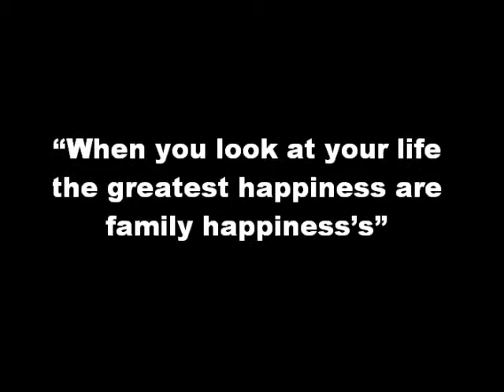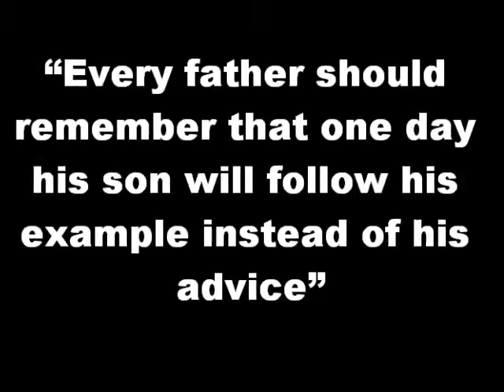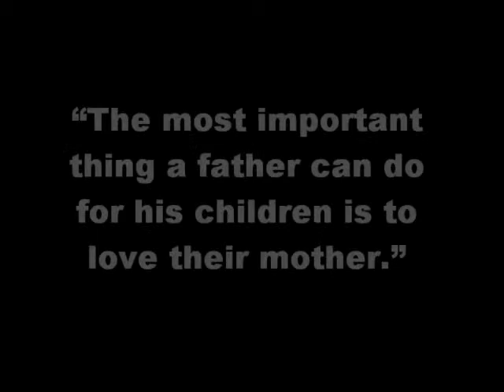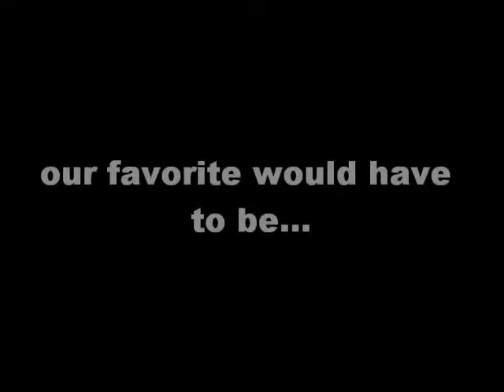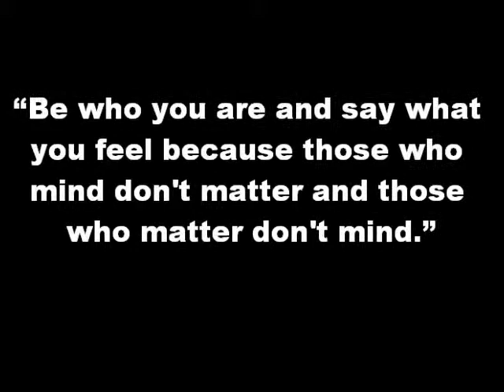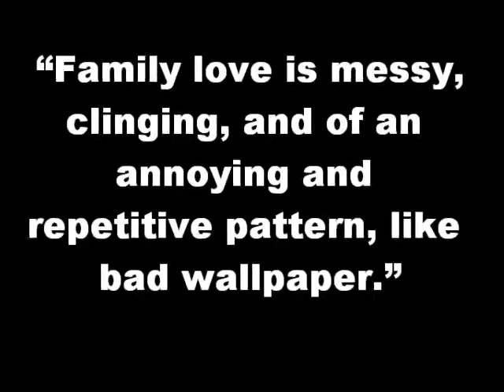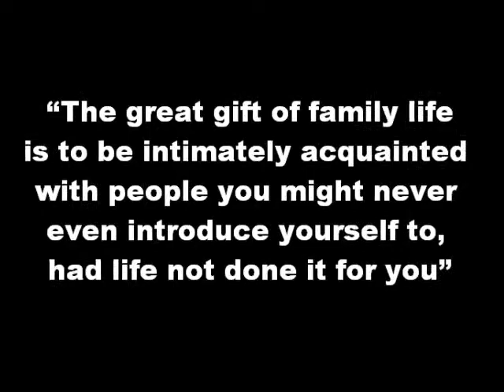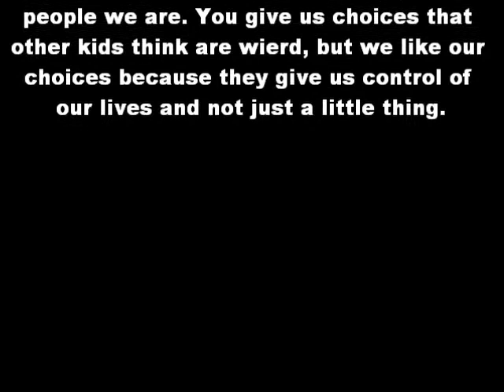Photo Video for Mom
Photo video I made for mom as a Christmas Present.